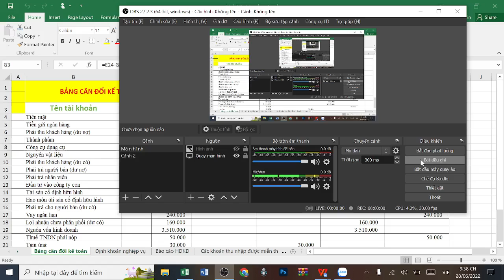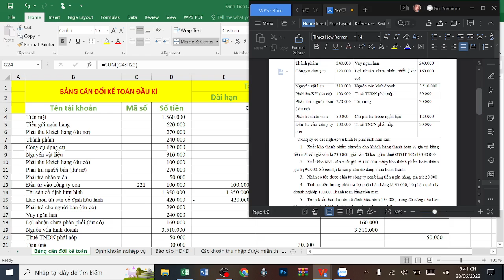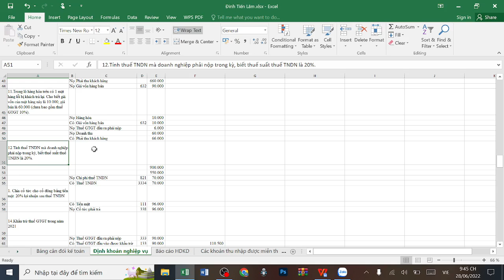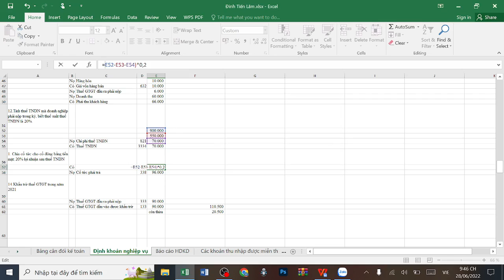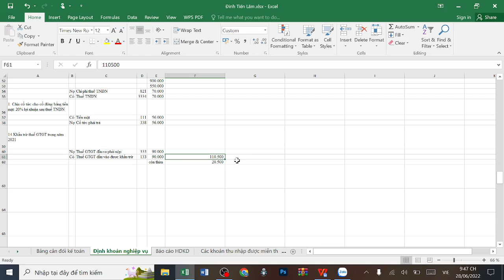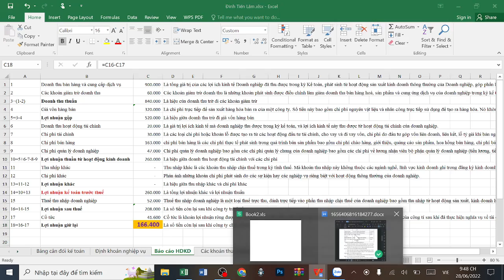Đại học edX | Khoá: 3 | Họ&Tên: Đinh Tiến Lâm | Môn: Nguyên lý kế toán | Bài tập số: 14